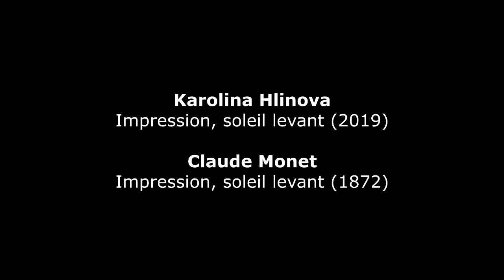Karolína Hlinová : Impression, soleil levant (2019)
Karolína Hlinová (*2003) : Impression, soleil levant (2019) - Karolína Hlinová, bassoon
Claude Monet (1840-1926) : Impression, soleil levant (1872) - Musée Marmottan, Paris (France)